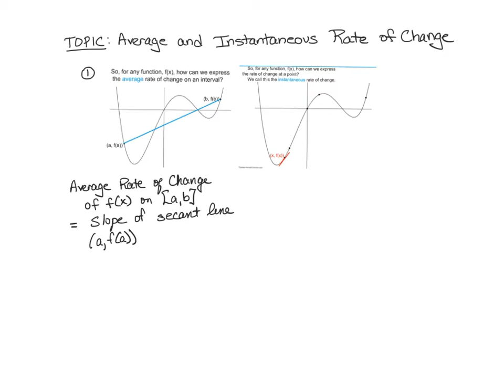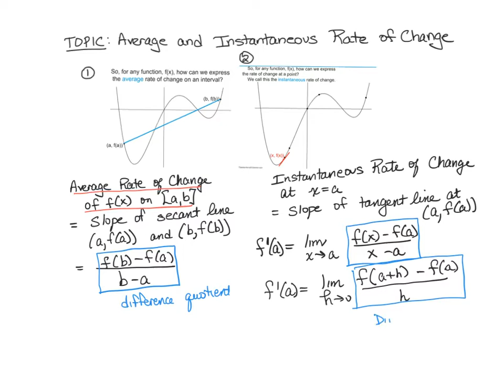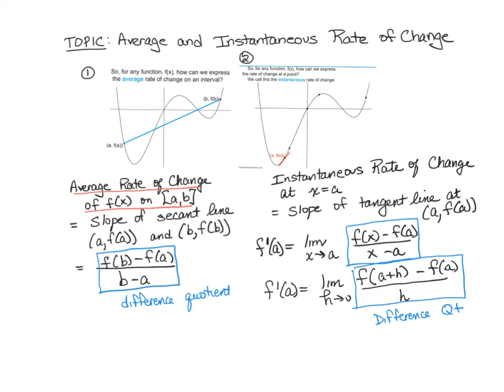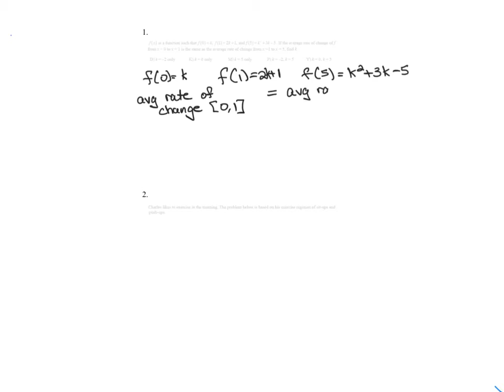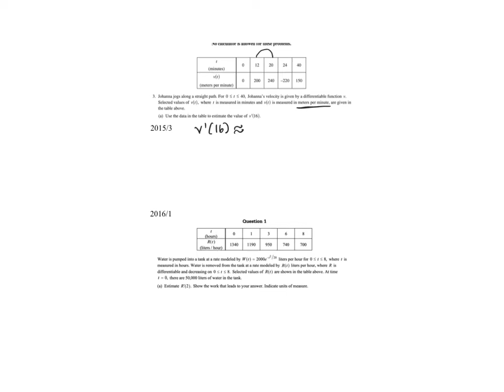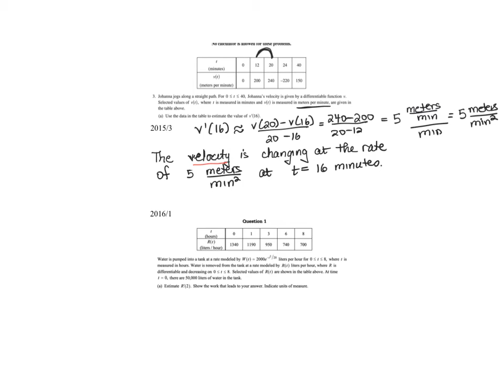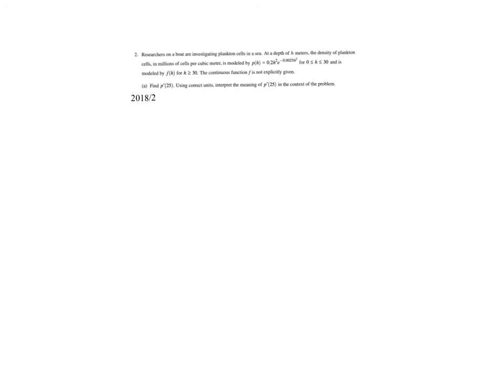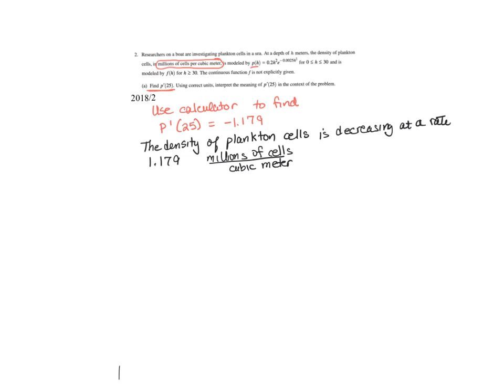Average and Instantaneous Rate of Change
We define average rate of change and instantaneous rate of change of a given function, emphasizing that average rate of change can approximate instantaneous rate of change  at a given x value using a small interval around that x value.  We also practice writing the meaning of  the derivative in context of the problem, which has been asked in many AP problems